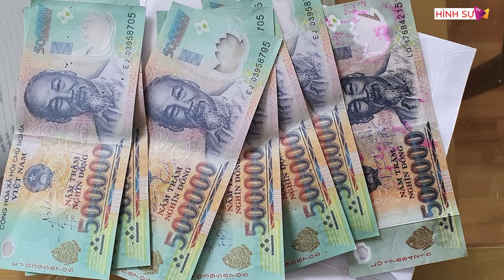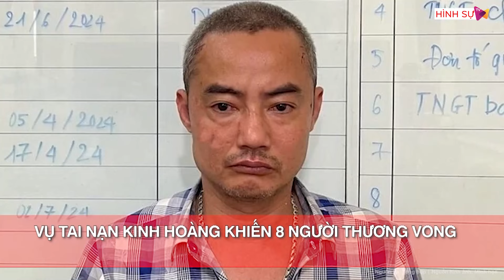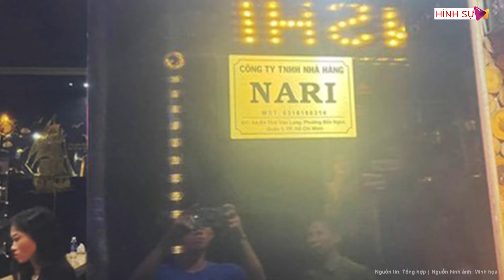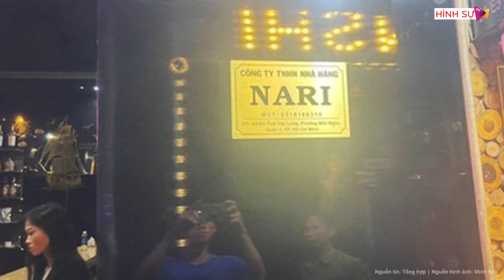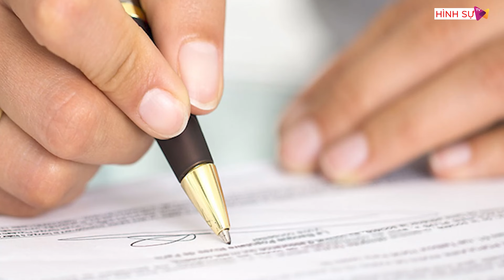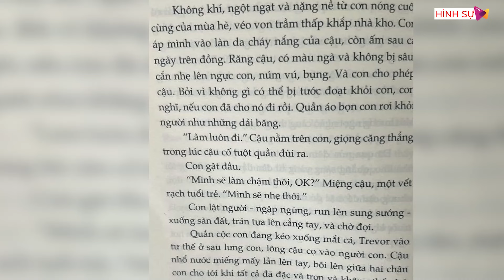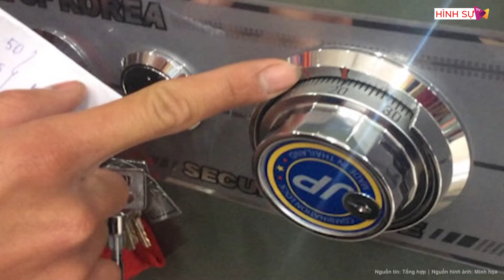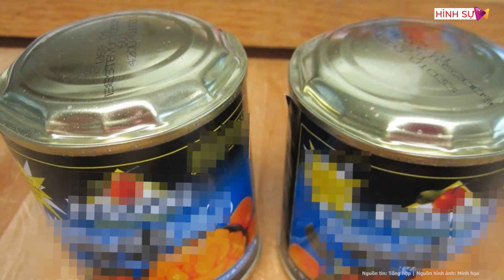Toàn cảnh tin tức: Khởi tố, bắt tạm giam loạt cán bộ thuộc diện bộ chính trị, Ban Bí thư quản lý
Tin tức mới nhất | Toàn cảnh tin tức: Khởi tố, bắt tạm giam loạt cán bộ thuộc diện bộ chính trị, Ban Bí thư quản lý
Theo cổng thông tin điện tử chính phủ đưa tin, với việc khởi tố bắt tạm giam ông Dương Văn Thái, từ đầu năm 2024 đến nay, cơ quan chức năng đã khởi tố, bắt tạm giam 7 cán bộ là Bí thư Tỉnh ủy, Phó Bí thư Thường trực Tỉnh ủy, Chủ tịch UBND tỉnh.